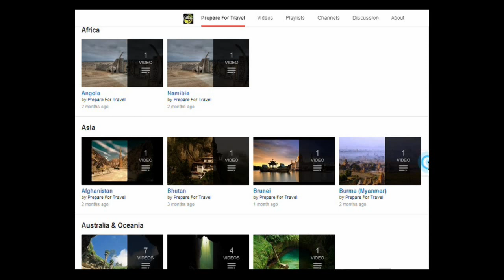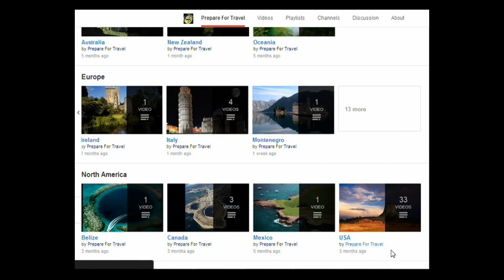Welcome to my Youtube Channel!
My YouTube channel “Prepare For Travel” where aim is for a traveller who want to go somewhere but don’t know where.

There are always a few things that are good and useful to know. The channel has more than 360 videos from 70 countries.

The number of video posts continues to increase on my YouTube channel.